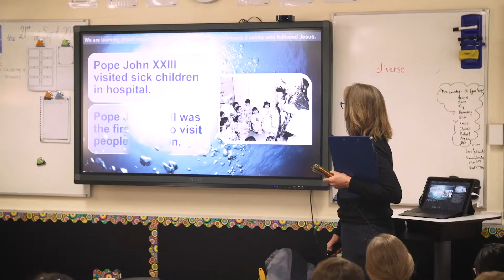John XXIII College - 2021 Primary Highlights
Another wonderful and productive school year at John XXIII Primary. A year filled with new learning experiences, many accomplishments in academics, sports, and arts. Students have demonstrated acts of kindness and care and grown to be responsible and empathetic.